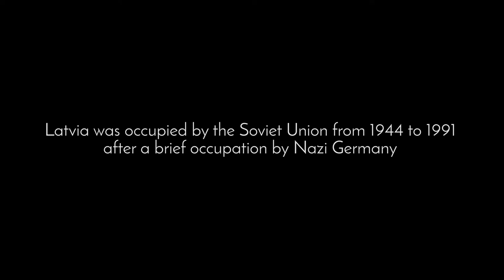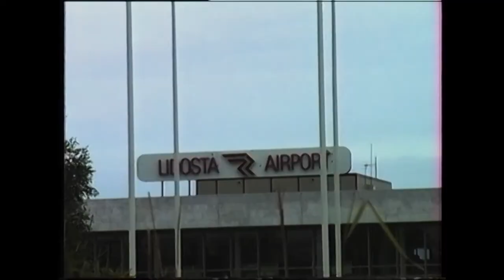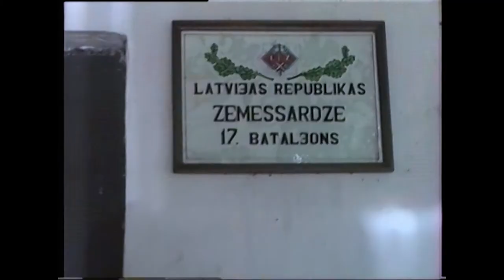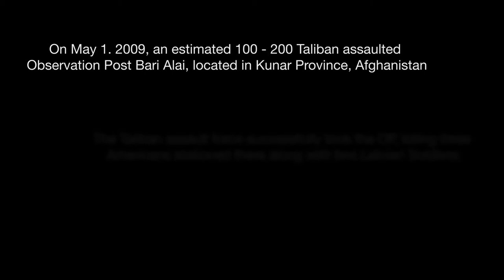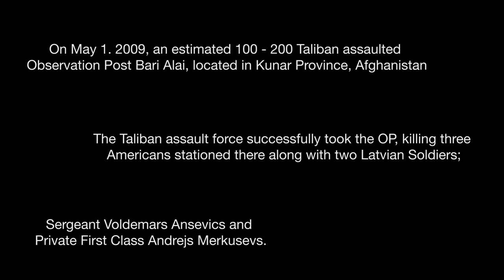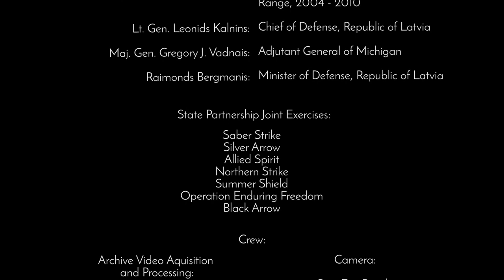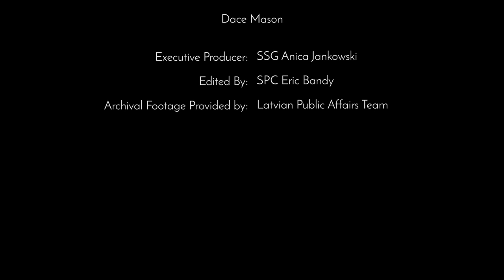The Michigan National Guard and Latvia, A Celebration of 25 Years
A 25 minute video celebrating the 25 year state partnership between the Michigan National Guard and the Republic of Latvia.